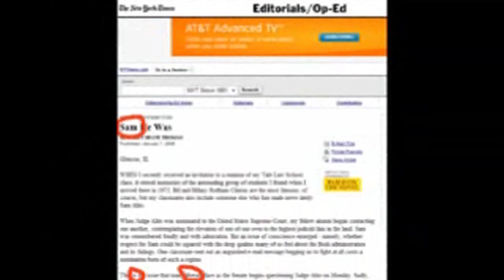Classic Video Postcard: Election ads (2008)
In case you haven't seen enough campaign advertisements...